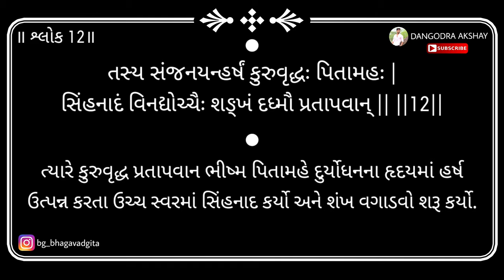Bhagavad gita | Adhyay 1 | Shloka 12 | 2024 | DANGODRA AKSHAY